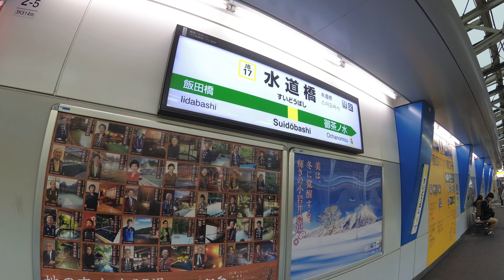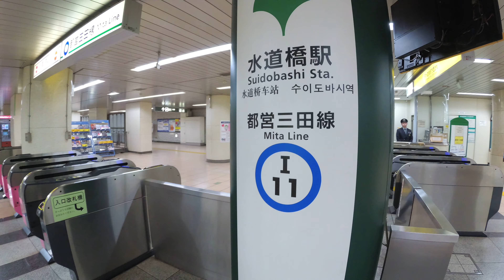【4K乗換動画】水道橋駅 中央総武線―都営三田線 乗換え YI4＋で撮影４K60p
水道橋駅　中央総武線―都営三田線　乗換え　YI4＋で撮影４K60p
アクションカメラ：Xiaomi　YI4＋　ジンバル：FEIYU TECH G5